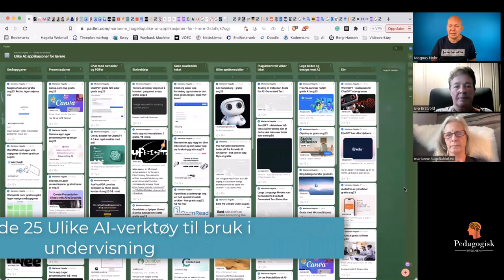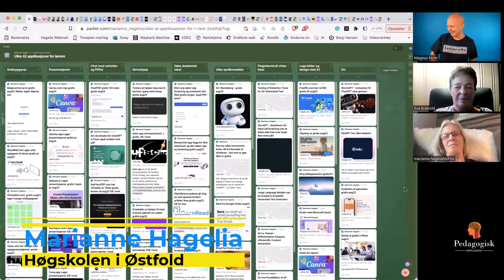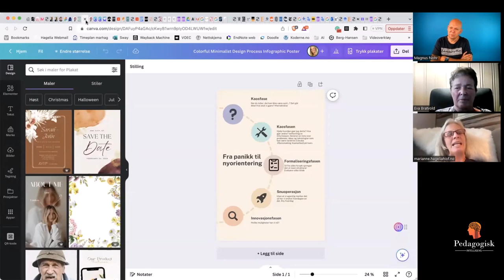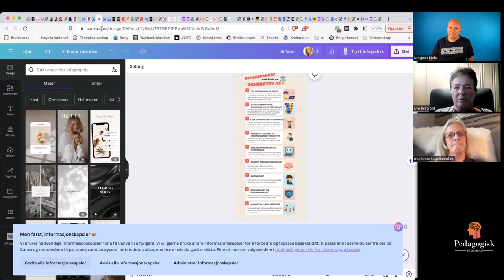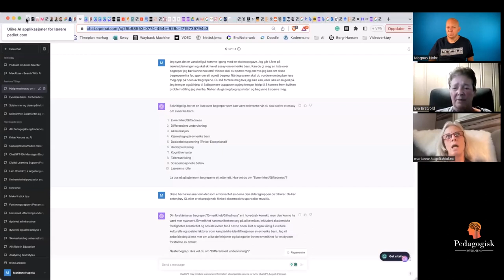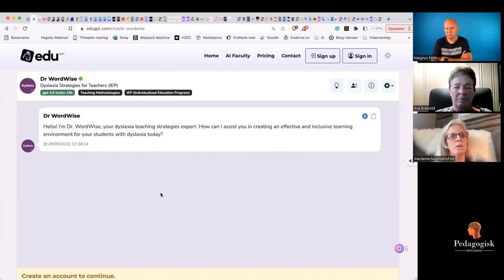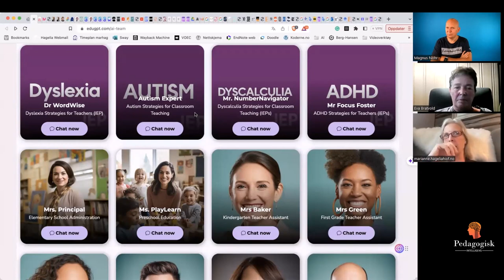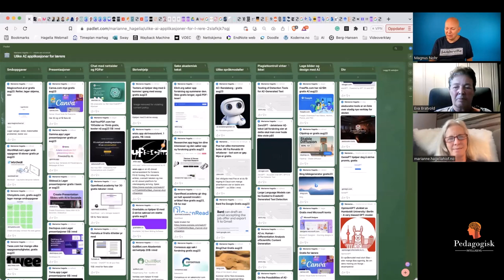Pedagogisk intelligens – Episode 25 Ulike AI verktøy til bruk i undervisning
I denne episoden har vi besøk av Marianne Hagelia, førsteamenuensis på Fakultet for lærerutdanning ved HiØ. Hun har gjort et stort arbeid med å samle inn, teste ut og kategorisere en rekke ulike AI-verktøy det siste halvåret. I denne episoden ser vi på hennes oversikt over verktøy, og diskuterer ulike bruksområder og erfaringer. Verktøyene kan støtte lærere på mange områder, uten at det kreves mye “prompt-kompetanse”. Marianne framhever at det finnes utrolig mange verktøy å velge blant, så her må hver enkelt finne det verktøyet som passer en selv best – men da må man prøve det i hendene!